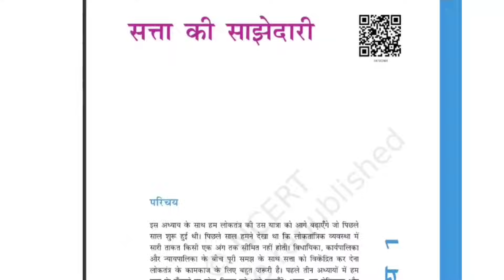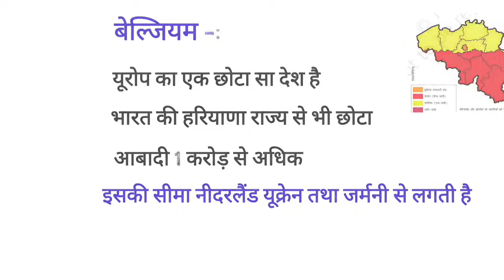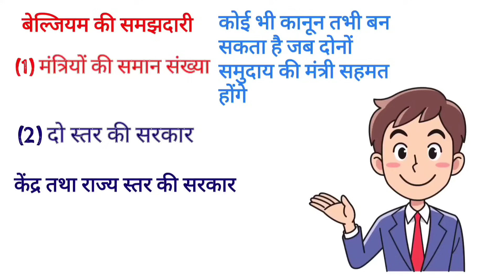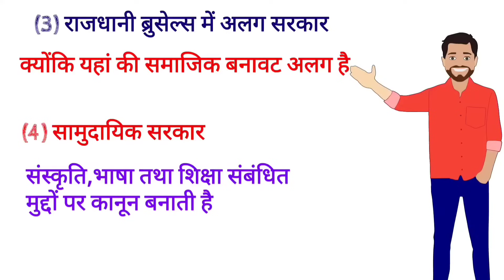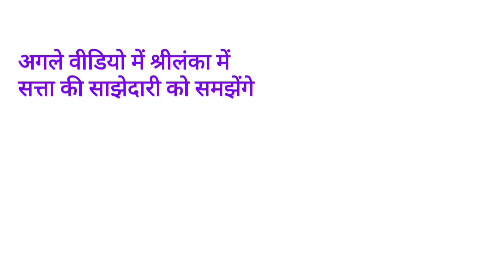सत्ता की साझेदारी | Power Sharing | 10th SST | class 10 Political science 2022-23 | Animation video